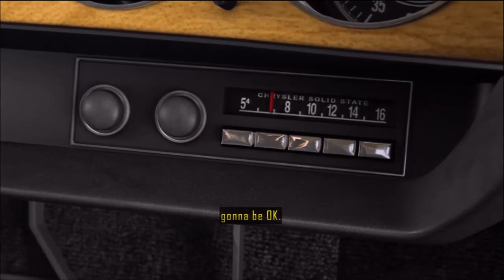Driver: San Francisco - #12 - Freeze time!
Tag along as I race through the streets of San Francisco with powers beyond compare, shifting those cars back and forth! It's time to freeze time, ladies and gentlemen! Enjoy!